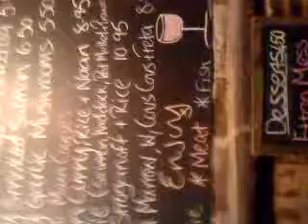My Pub sideways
Lop sided view of my local